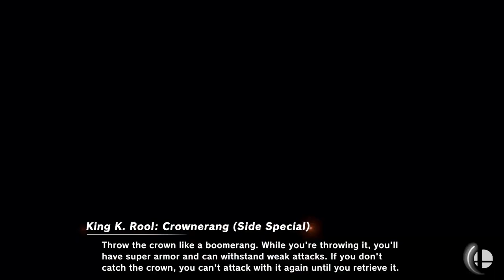Super Smash Bros Ultimate | Ultra Mega Fast Battles! | Episode 15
Shadow, Taff and Chris do some custom battles with crazy abilities! Who can survive the chaos!?!?

Shadow, Chris, and Taff are back in the Ultimate Smash bros, with a lot of new fighters, stages, items and more! We will be fighting it out in almost every aspect of the game, so stick around to see a lot of rage and bloodshed!